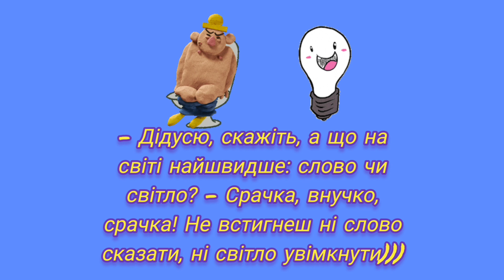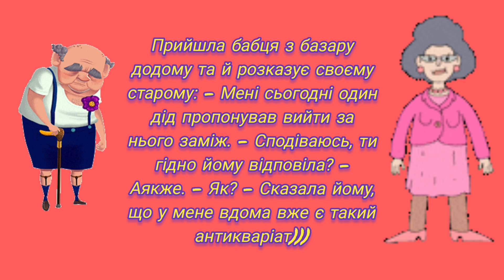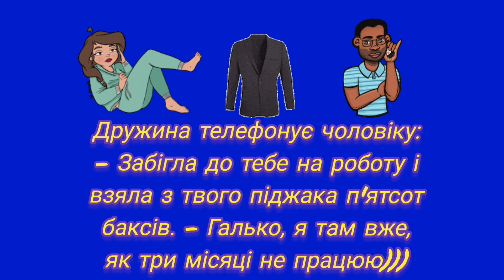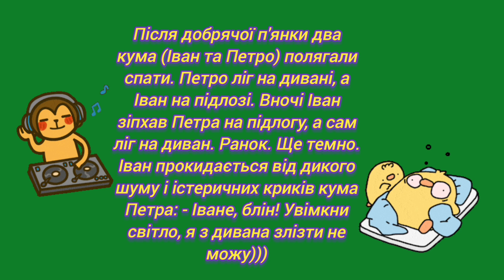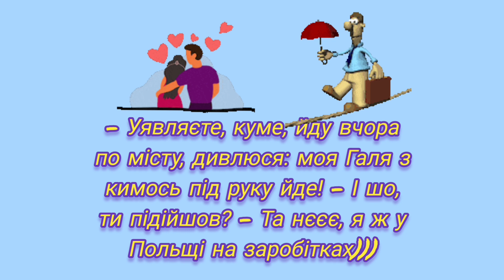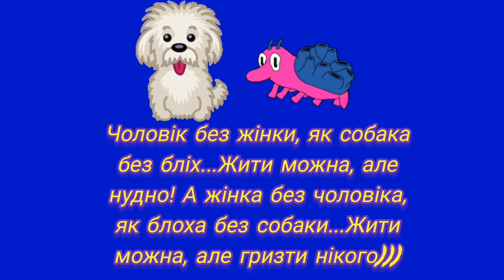Галю, а чого твій так сильно кричить...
Посилання на мої відео:

Петренко Михайло "Дивлюсь я на небо" аудіо вірш💙💛

Приємна музика для гарного настрою.
Nice music for a good mood

Рецепт кетчупу з томатної пасти. Tomato paste ketchup recipe

Тарас Шевченко "За сонцем хмаронька пливе" аудіо вірш 🌹

Цитати про життя з сенсом. Quotes about life with meaning

Цитати та афоризми поетів про Україну 💙💛 Quotes and aphorisms and poets about Ukraine